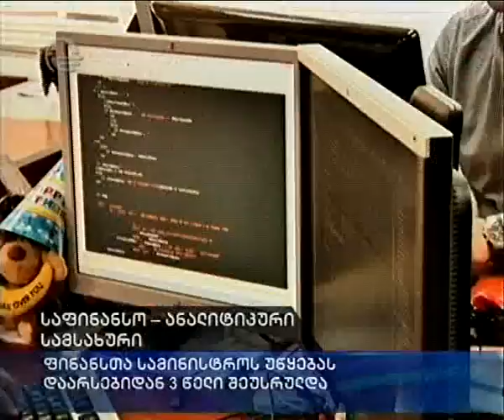საფინანსო ანალიტიკური სამსახური